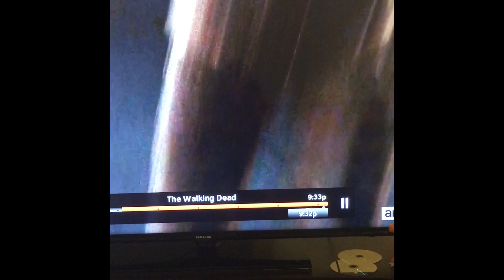Who Did NEGAN Kill?